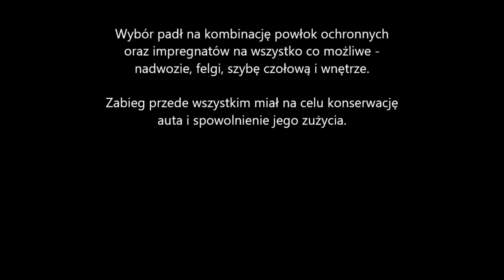mercedes GLE 43AMG detailing garage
Mercedes GLE 43AMG, czyli olbrzym z bardzo przyjemnym motorem, który w wygodny sposób pozwala się szybko przemieszczać. Świeżo odebrany z salonu SUV w czarnym kolorze po przebyciu kilkuset kilometrów zajechał do nas w bardzo szczytnym celu. Właściciel pojazdu szybko zdecydował się, że jego nowa zabawka będzie potrzebowała solidnego zabezpieczenia, które pozwoli na bezstresowe użytkowanie oraz ponadprzeciętny wygląd. Wybór padł na kombinację powłok ochronnych oraz impregnatów na wszystko co możliwe - nadwozie, felgi, szybę czołową i wnętrze.